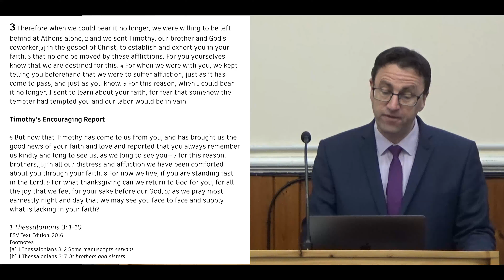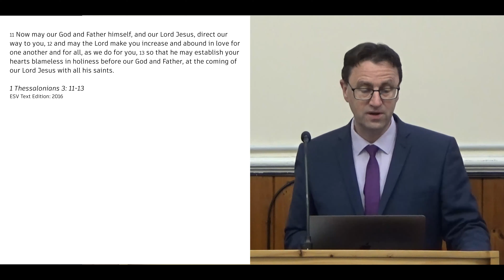Living in Hard Times (1 Thessalonians 3:1-8)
For details about this sermon and for related resources,